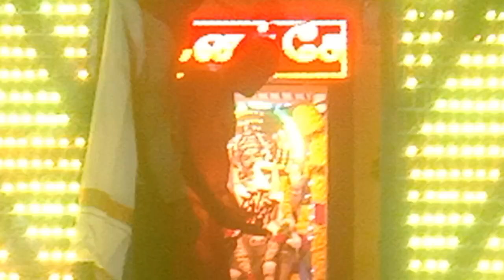வெள்ளானைக்கோட்டை ஸ்ரீ களத்தடி கருப்பசாமி கோவில் ஆடி கொடை 2023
t k mari thevan